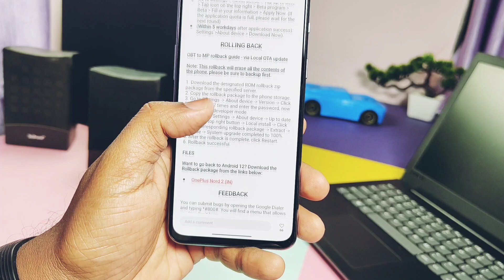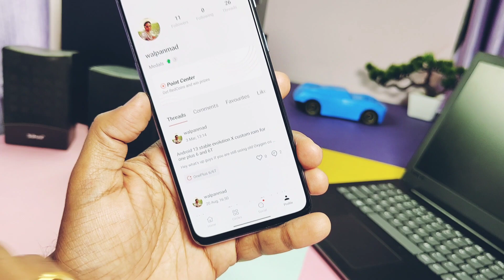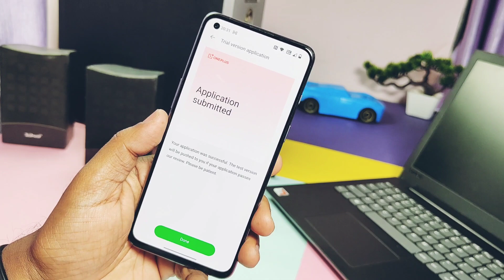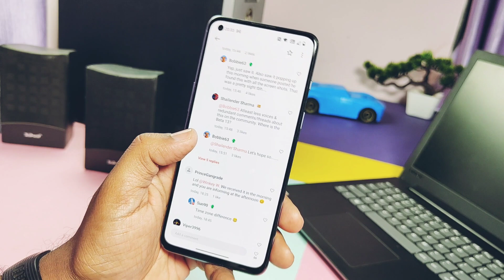OnePlus Nord 2 oxygenos 13 open beta 1 android 13 : How to apply and get Oxygen os 13!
Hey what's up guys welcome back  you are watching 4U tech finally OnePlus started to roll out oxygen OS 13 open beta testing for OnePlus Nord 2. All of us waiting for this day and it's finally Available for only Indian users.
Yesterday we got new official thread at Nord 2 community circle for oos 13 closed beta update
Here you will get all details regardingwhat is eligibility to apply for this beta testing program, changleog of new upcoming oos  13 closed beta update,Process of roll back  etc

But today in this video I will actually show you how you can apply for this update, what is eligibility to apply and how you will get this update.
So just reding that article will not solve all your questions but this video will definitely clear all questions because some users are not able to apply for this programme they are getting you are not eligible issue.
So watch this video till the end to get successfully enroll the oxygen OS 13 closed beta  for OnePlus Nord 2

Now without further do let's get started.

Timeline:
00:00 Intro and important notifications
01:16 Eligibility creatarea for applying closed beta 1(must watch)
02:15 How to apply (must watch)
02:47 When we will to get  this OOS13 OTA(must watch)
03:10 How to rollback (must watch)
03:26 final verdict (must watch)

For any queries contact via messages here. We are always here for your help 24*7!

For any contact message me telegram @pankspoo